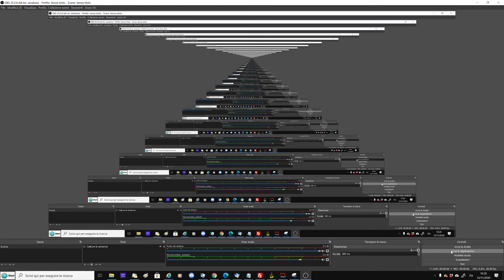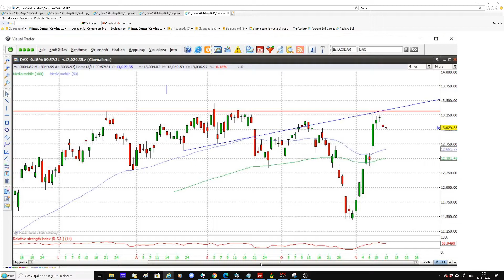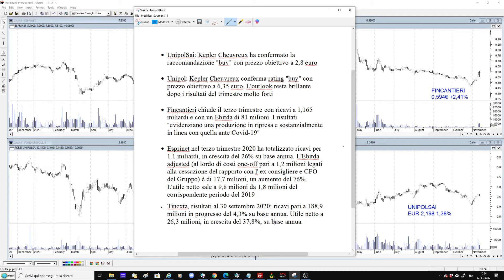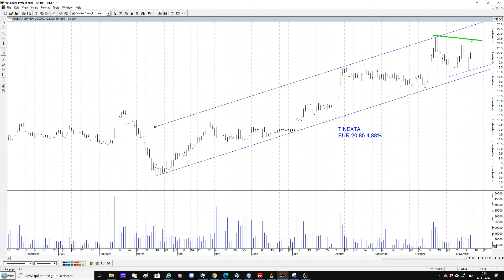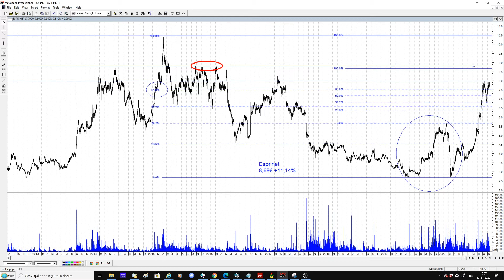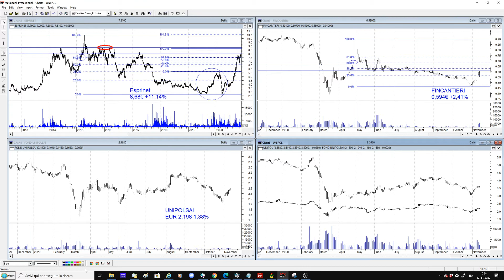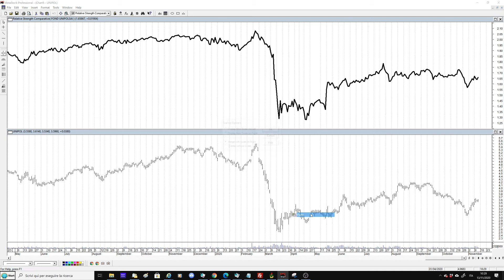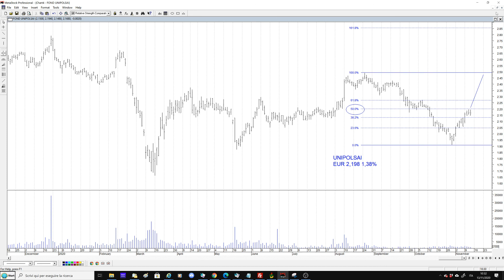Cinque titoli sotto esame: Esprinet, Fincantieri, Unipol, Uniposai e Tinexta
Cinque titoli sotto esame: Esprinet, Fincantieri, Unipol, Uniposai e Tinexta. Esempio di cosa è e come si utilizza la forza relativa.  UnipolSai: Kepler Cheuvreux ha confermato la raccomandazione "buy" con prezzo obiettivo a 2,8 euro  Unipol: Kepler Cheuvreux conferma rating "buy" con prezzo obiettivo a 6,35 euro. L'outlook resta brillante dopo i risultati del trimestre molto forti  Fincantieri chiude il terzo trimestre con ricavi a 1,165 miliardi e con un Ebitda di 81 milioni. I risultati "evidenziano una produzione in ripresa e sostanzialmente in linea con quella ante Covid-19"  Esprinet nel terzo trimestre 2020 ha totalizzato ricavi per 1.1 miliardi, in crescita del 26% su base annua. L'Ebitda adjusted (al lordo di costi one-off pari a 1,2 milioni legati alla cessazione del rapporto con l' ex consigliere e CFO del Gruppo) è di 17,7 milioni, un aumento del 76%. L'utile netto sale a 9,8 milioni da 1,8 milioni del corrispondente periodo del 2019  Tinexta, risultati al 30 settembre 2020: ricavi pari a 188,9 milioni in progresso del 4,3% su base annua. Utile netto a 26,3 milioni, in crescita del 37,8%, su base annua.